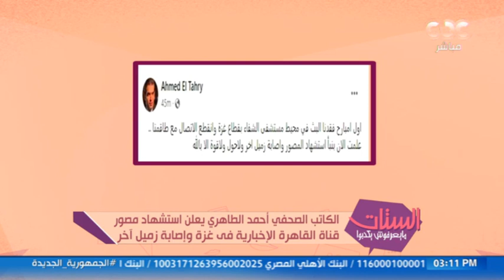الكاتب الصحفي أحمد الطاهري يعلن استشهاد مصور قناة القاهرة الإخبارية في غزة وإصابة زميل آخر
الستات مايعرفوش يكدبوا | الكاتب الصحفي أحمد الطاهري يعلن استشهاد مصور قناة القاهرة الإخبارية في غزة وإصابة زميل آخر